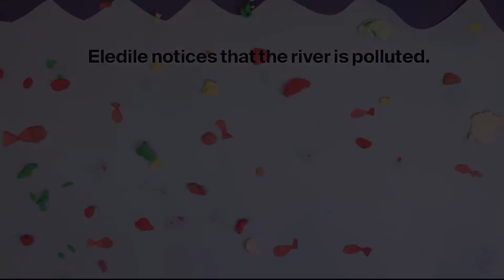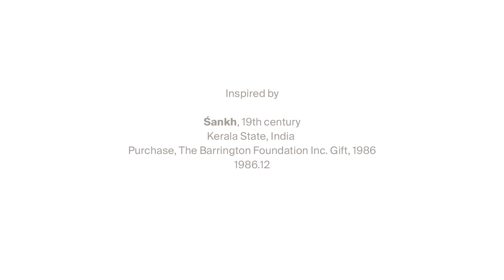MetKids—Animation Inspired by an Elephant Crocodile Cleaning up Pollution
Check out the stop-motion films made by 8–12-year-old animators. They made them at the third MetKids Animation Lab, held April 2–6, 2018! Kids explored the theme of composite, or hybrid, creatures depicted in art from around the world. The animators worked in teams to create short videos that address the question: How would these superheroes solve a problem faced by New Yorkers?

The Metropolitan Museum of Art welcomes all visitors and affirms its commitment to offering programs and services that are accessible to everyone.

Transcript

Eledile notices that the river is polluted.

He finds a net on land.

Then, Eledile cleans the river.

His friend fishies get captured.

Eledile finds the fishies in a stranger's basket.

He releases the fish into the river.

Credits

About

Production Credits

MetKids contributors: Ian, Gaia, Gabrielle, Carmelo

Education Advisors: Julie Marie Seibert, Emily Blumenthal, Josefina Solano-Richante, Hollie Ecker, Darcy Tell-Morales, Jeary Payne, Karina Krainchich, Chloe Lovelace

Thomas J. Watson Library Advisors: Leah High, Gwen Mayhew

Special thanks to Associate Curator Kiki Karoglou from the Department of Greek & Roman Art for answering participants' questions about the Dangerous Beauty exhibition.

Produced in collaboration with The Little Animation Studio.

Inspired by Śankh